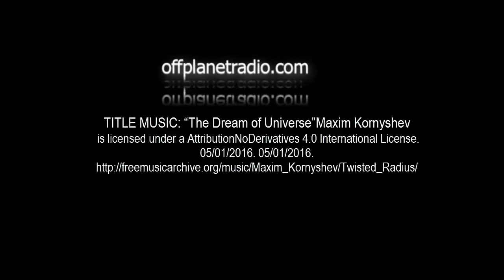The TriUnity Series with Dr Shmuel Asher Episode 1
This new series from Randy Maugans is based on the works of Dr. Shmuel Asher, and specifically, "Soul Revolution The Trinity of Humanity". Dr. Asher is a trained Hebrew scholar, coming from an uninterrupted family lineage of Karaite Torah scholars whose family ties originate in the Galilee area of Northern Canaan; he studied under the rabbinical order in Israel, and has since abandoned both his Karaitie and traditional roots.

THIS IS NOT RELIGION. It about the Creator which mankind has not known and the ancient knowledge which is converging with modern technology and quantum physics. Embracing subjects such as Near-Death-Experience, reincarnation, advanced consciousness, the Holographic Universe, DNA, and artificial intelligence; it cover all aspects of human life from a unique perspective.

There still exists yet one major gap in all of man’s understanding concerning our living-soul; a consciousness gap to our true identity; A “Metaphysical Missing Link!”